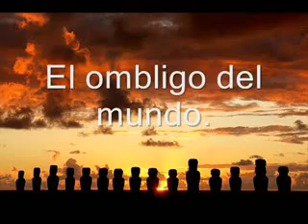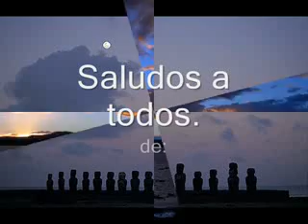Isla de pascua